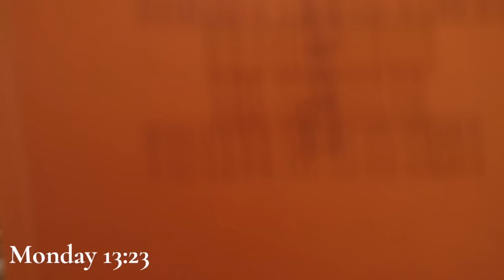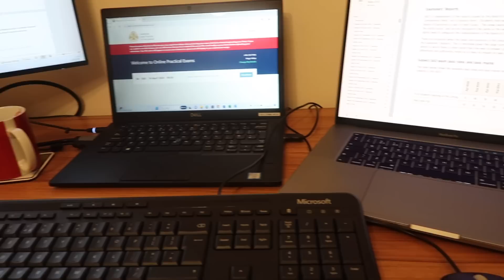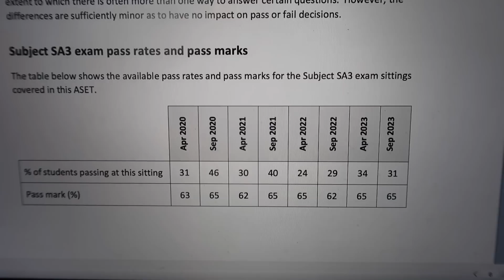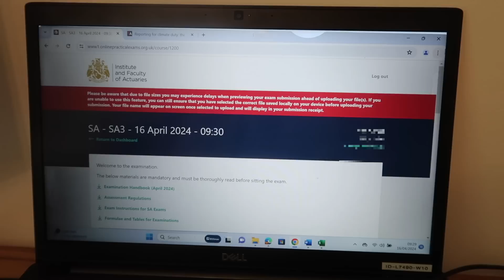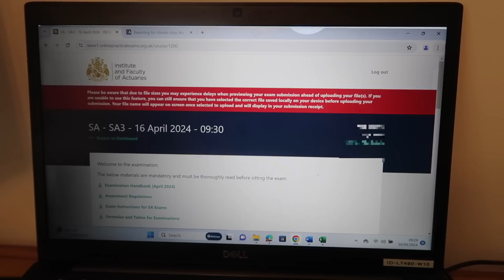My last ever exam season?! IFoA student actuary vlog (SP8 and SA3)